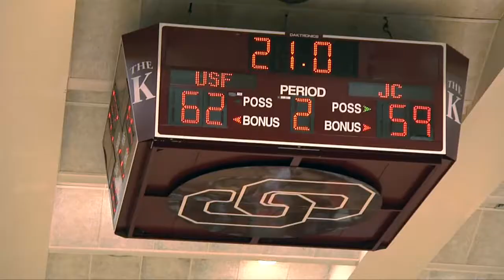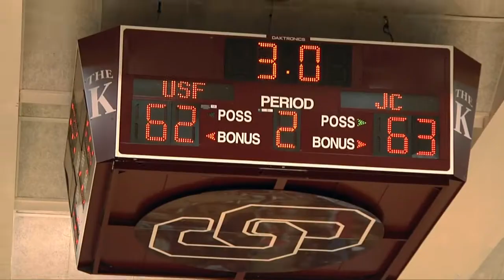Men's Basketball in Branson, Day 5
POINT LOOKOUT, Mo. -- University of Saint Francis freshman Spencer Comer dropped in two free throws like he was just shootin' in his driveway back in Rushville with three seconds to play lifting the Cougars to a heart-stopping 64-63 upset win over NAIA Top 25 No. 9 Jamestown College in the NAIA National Championship on early Thursday afternoon.